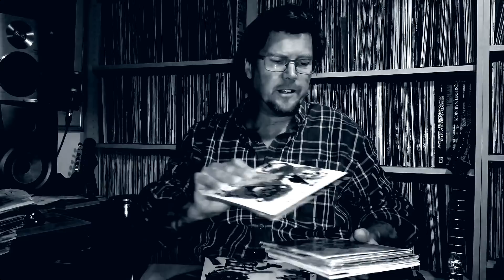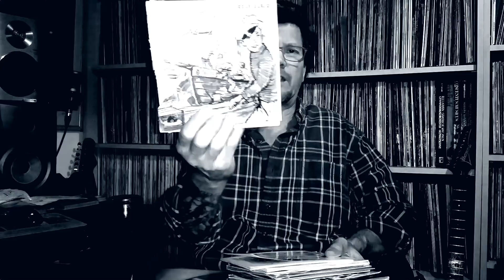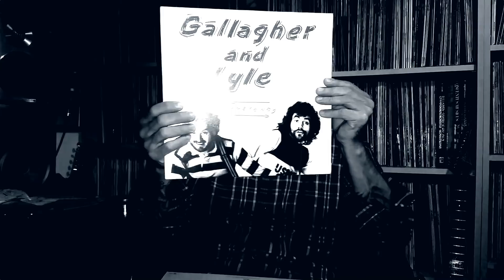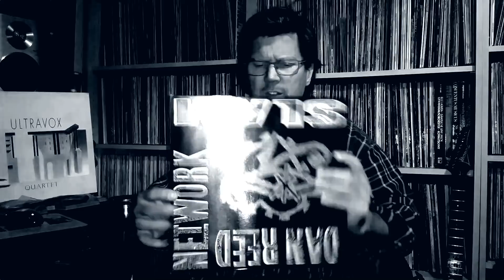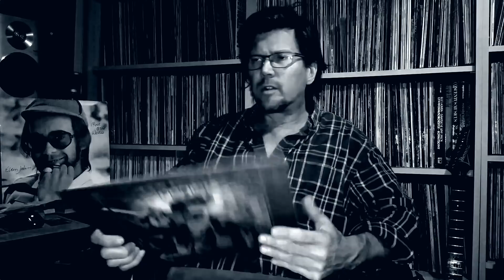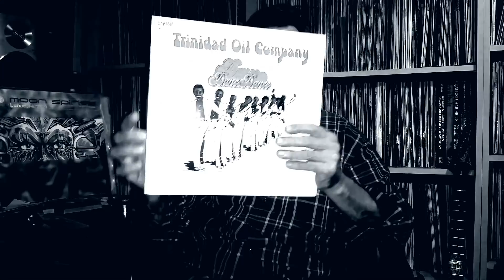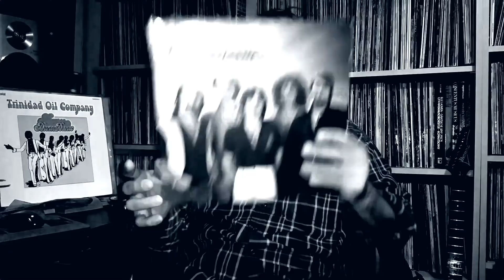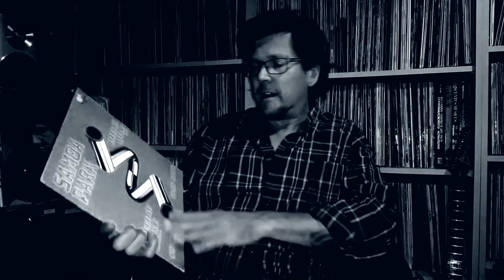Guido`s Plattenkiste - Vinyl Sammlung 182 - Schallplatten